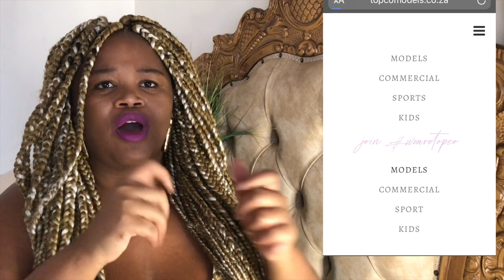STEPS TO BECOME A MODEL | TIPS TO BECOMING AN AGENGY SIGNED MODEL |PLUS SIZE/CURVE MODEL PERSPECTIVE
Hey Yammiez!!!

HIGHLY REQUEST...so I am giving you what the people want!